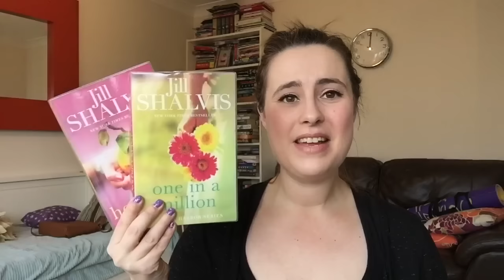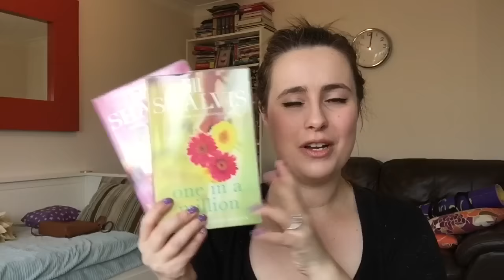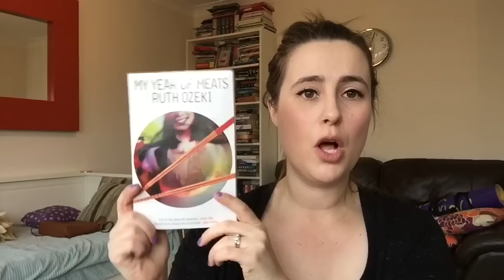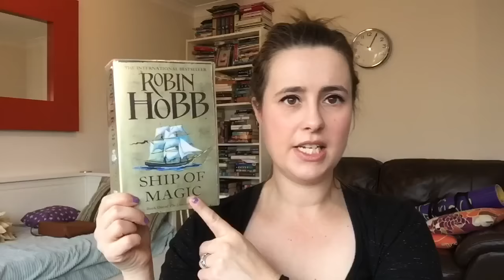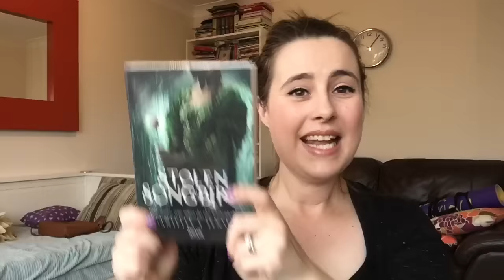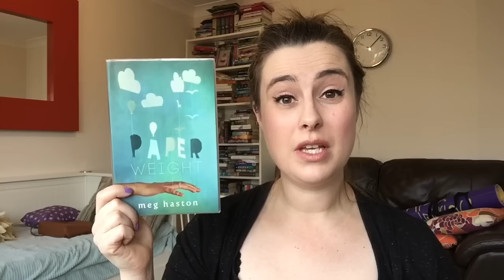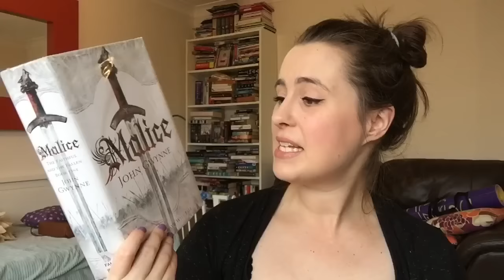Checked Out (A library book haul)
Some more books I bought recently.